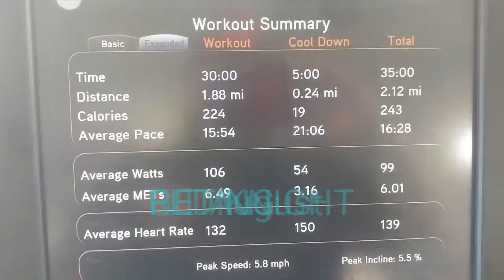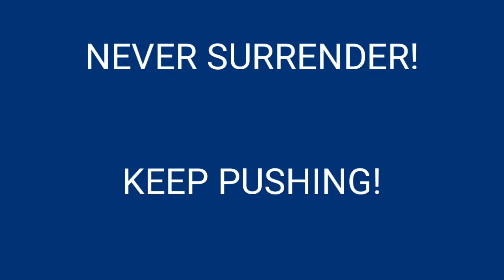The day of the Blue Belt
GETING RED KNIGHT FIT August day 7